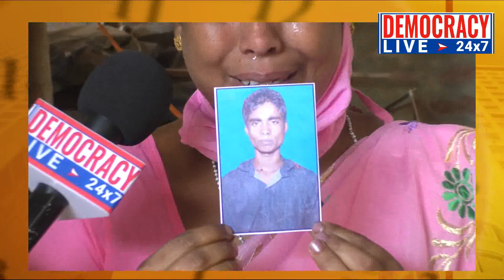কান্দি উঠিল বজালীৰ আনন্দপুৰৰ এগৰাকী মাতৃ #৩ বছৰীয়া এটা দুখ#8011393330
কান্দি উঠিল বজালীৰ আনন্দপুৰৰ এগৰাকী মাতৃ
তিনি বছৰীয়া এটা দুখ